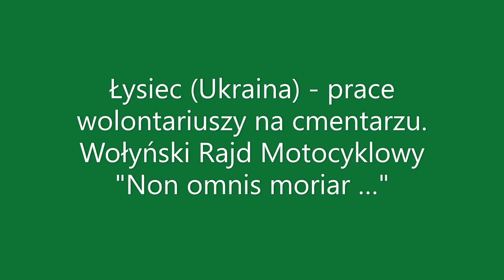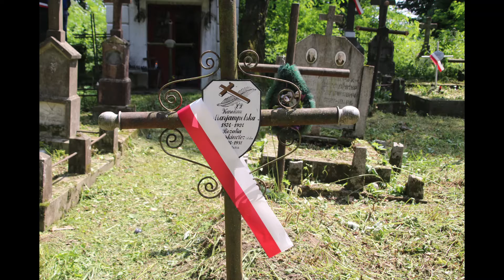IXwrm Prace wolontariuszy - cmentarz Łysiec. Wołyński Rajd Motocyklowy. W ciszy wołają o pamięć ...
Działania porządkowe i inwentaryzacyjne wolontariuszy Wołyńskiego Rajdu Motocyklowego podczas działań projektowych "Non omnis moriar ..." - Łysiec (Ukraina). Łysiec na trasie IX Wołyńskiego Rajdu Motocyklowego.